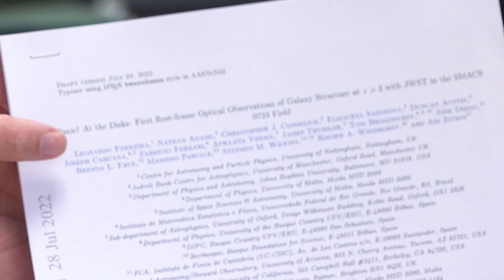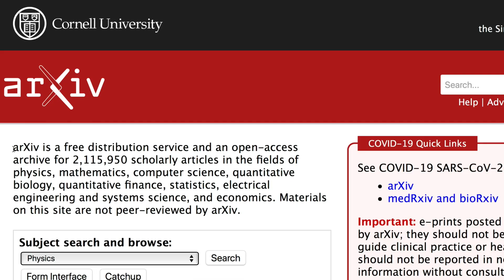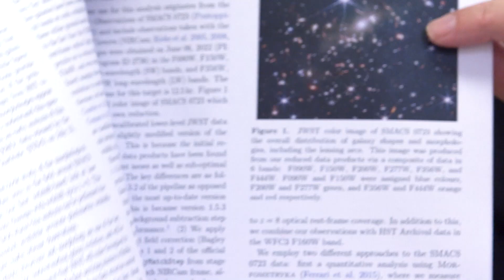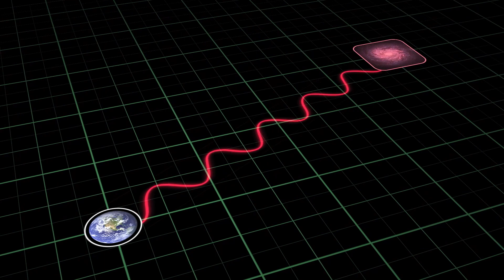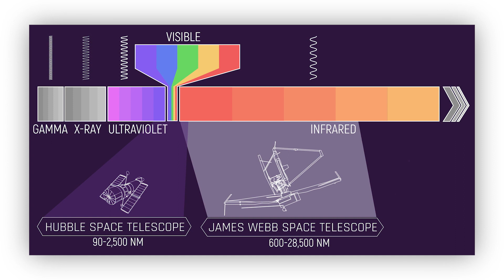The Panic Paper (JWST) - Sixty Symbols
Mike Merrifield discusses a new paper about early data from the JWST - and why it is not cause for panic!